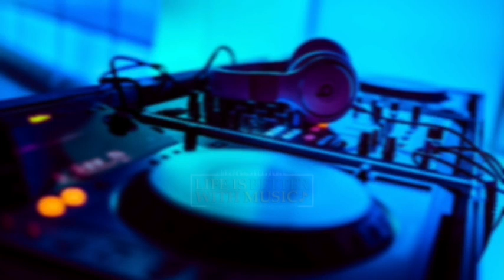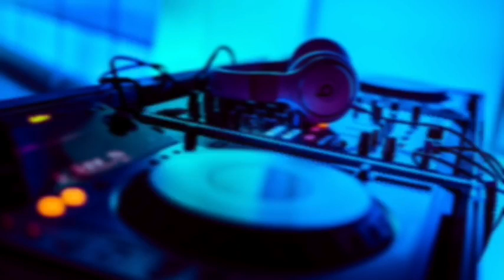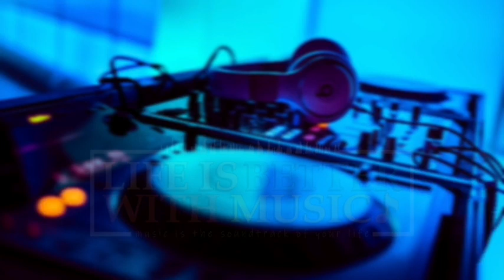EDM mix 2022 no copyright for gaming and livestreaming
Background picture:
Pixabay License